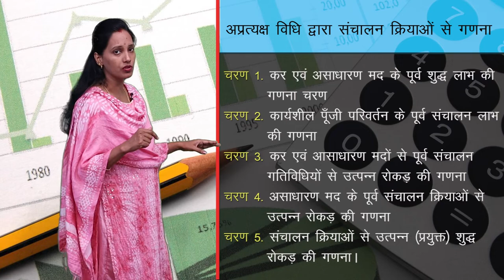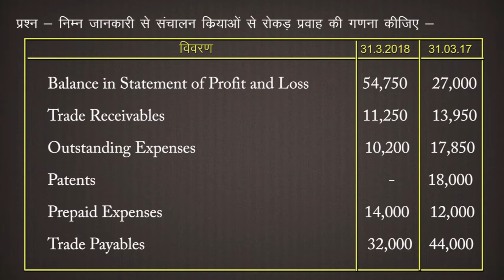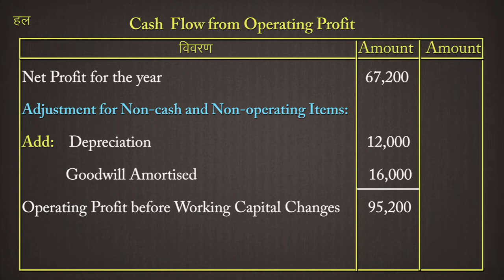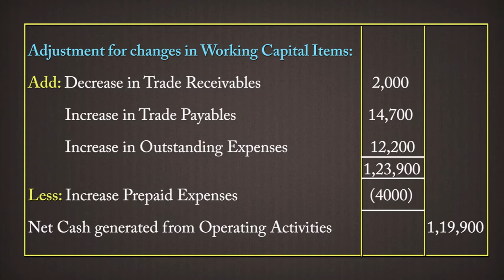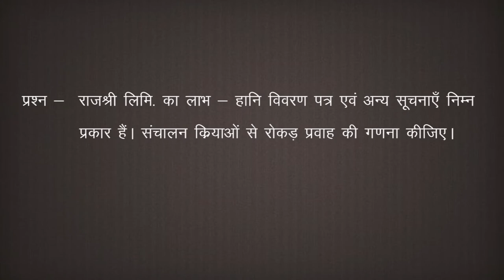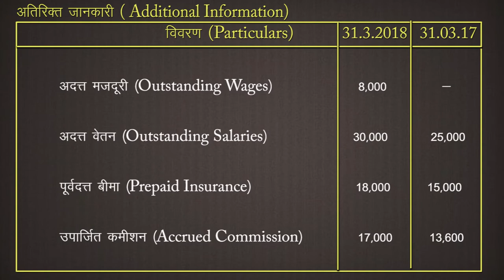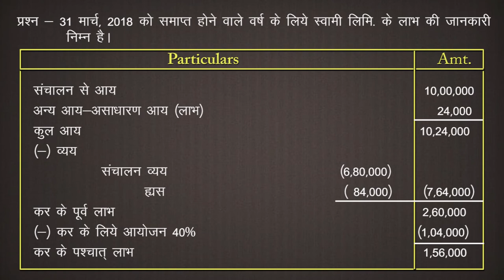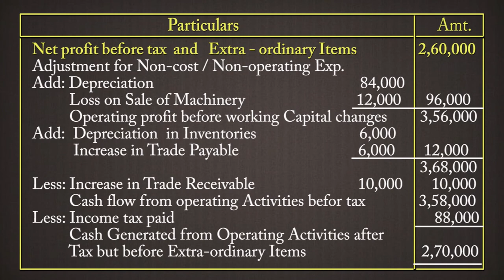CLASS 12th ACCOUNTS | CHAPTER - CASH FLOW STATEMENT | रोकड़ प्रवाह विवरण